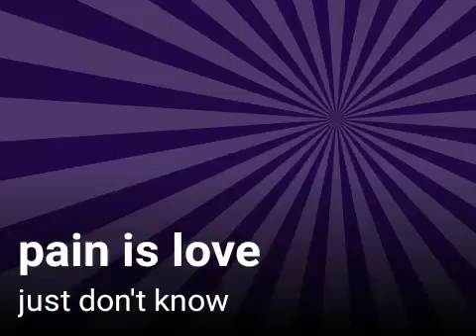Just don't know